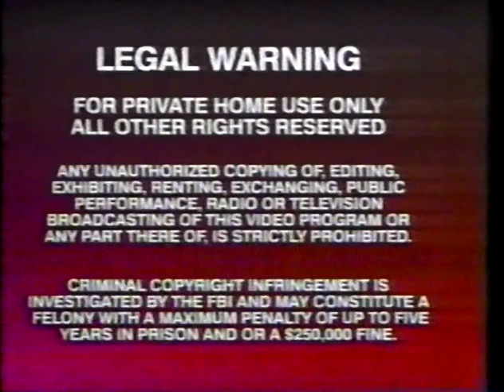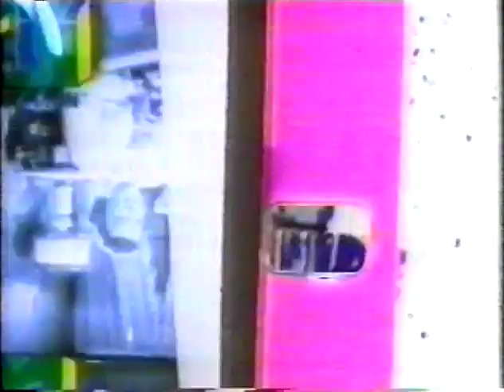Cannibal! The Musical as seen by MTV's Big Picture Show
Soooo way back in the early 1990's there was a little MTV show called The Big Picture Show that reviewed and promoted bug feature films!  Somehow one of the producer's of Cannibal! tricked them into covering their movie waaaay before anyone (including Llyod Kaufmen) knew who the heck they were!